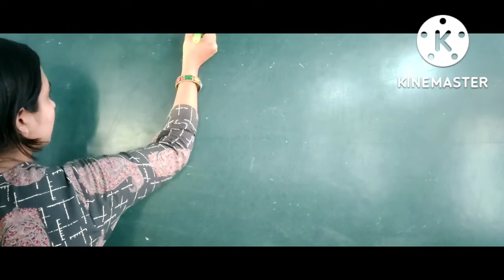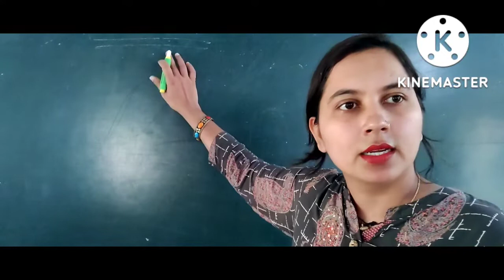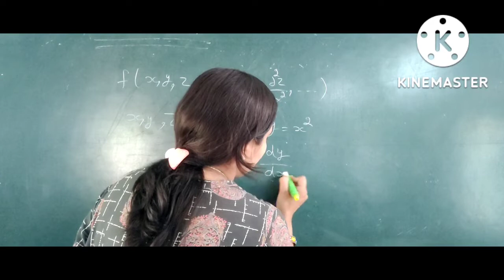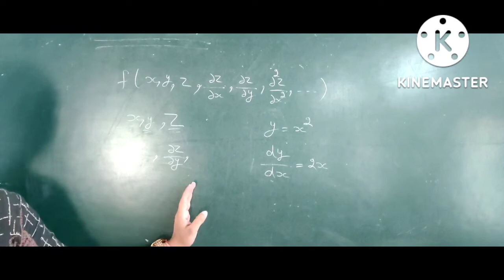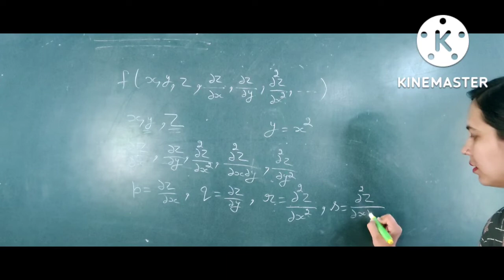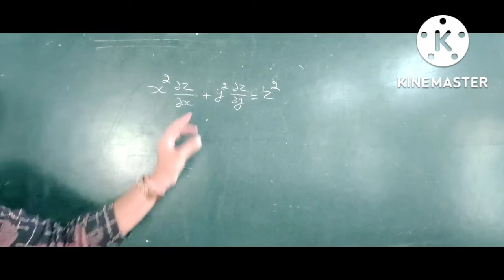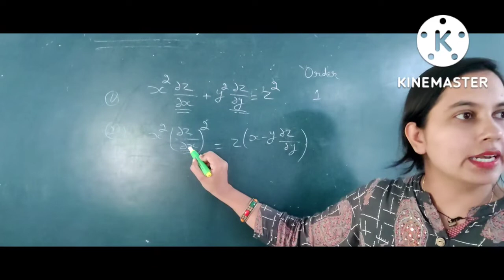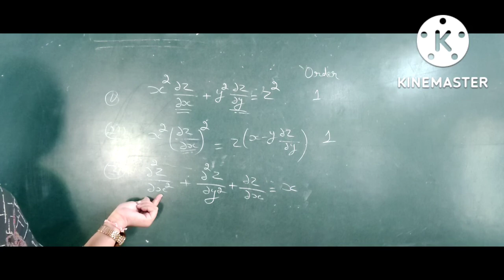Partial Differential Equation ( BA/BSc 3rd sem) Chapter 1,Lec-1